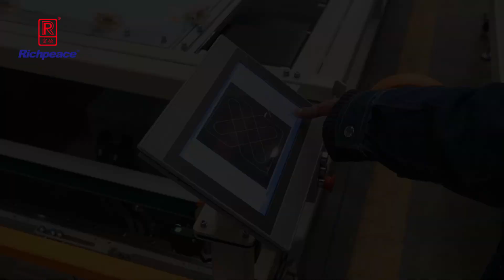Richpeace Computerized Frame Type Quilting Machine